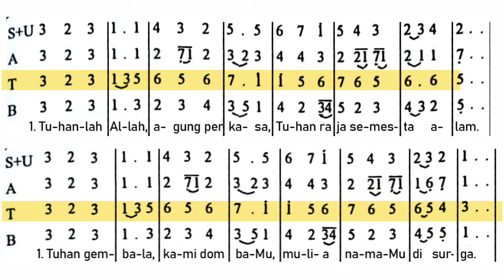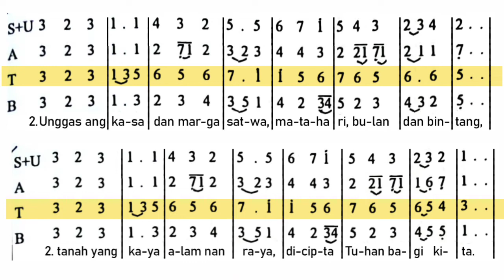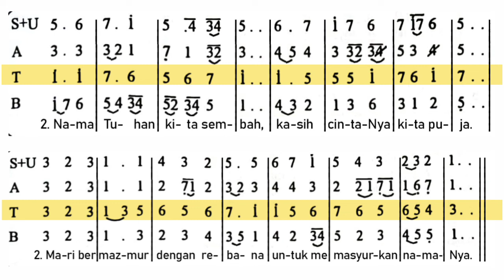Agunglah Nama Tuhan (MB 468 - Piano) TENOR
Madah Bakti 468